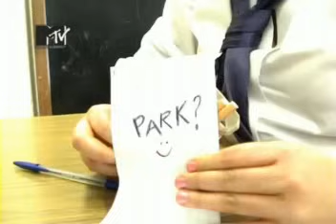the muffs - kids in america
The muffs perform their sublime new music video.
Kids in America